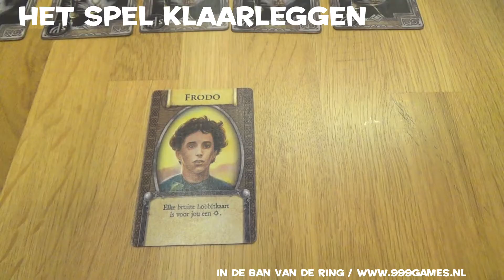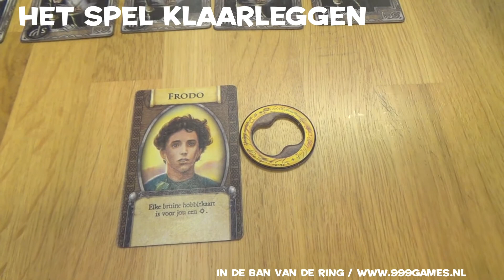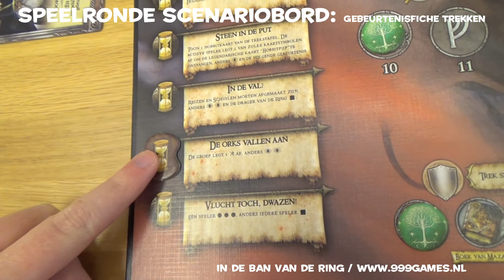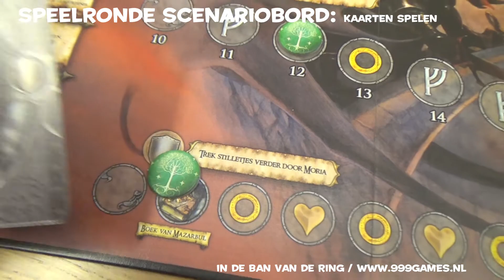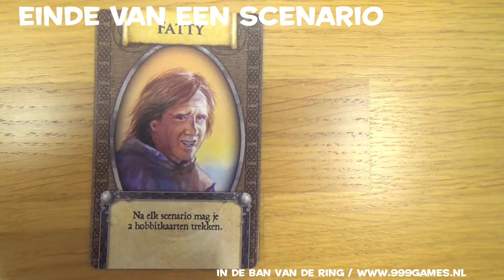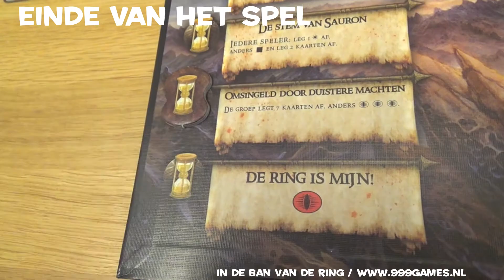In de Ban van de Ring Speluitleg - 999 Games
Welkom bij de online speluitleg van In de Ban van de Ring. Neem het in dit spannende coöperatieve bordspel gezamenlijk tegen Sauron op, die door het spelsysteem gestuurd wordt. Werk goed samen om de verschillende scenario's te overleven en uiteindelijk de Ene Ring te vernietigen. Lukt jullie dat of achterhaalt Sauron het Reisgezelschap? In "In de Ban van de Ring" doe je alles samen. Verliezen en winnen!

We gaan in deze tutorial uit van 5 spelers.